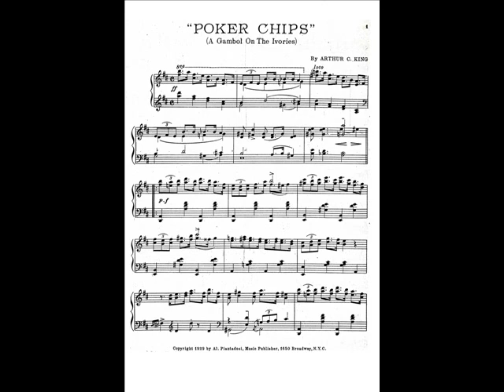Poker Chips - 1929 - Composed By Arthur C. King. Novelty Rag.